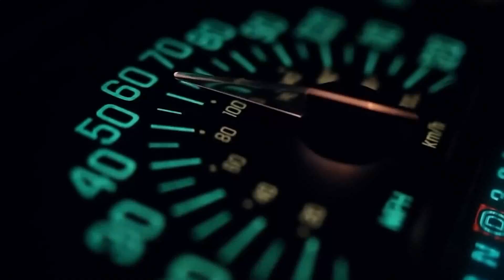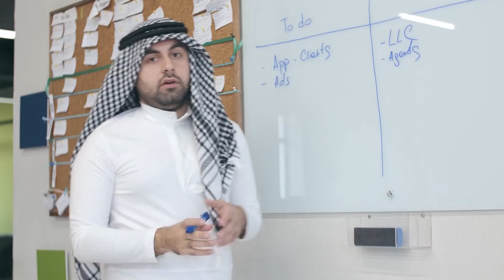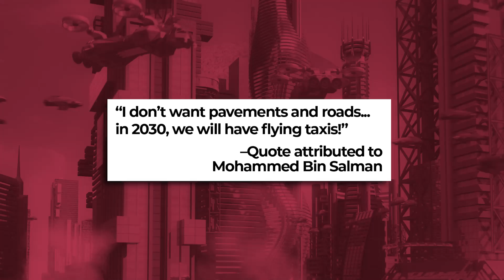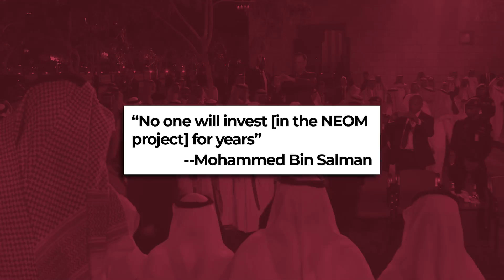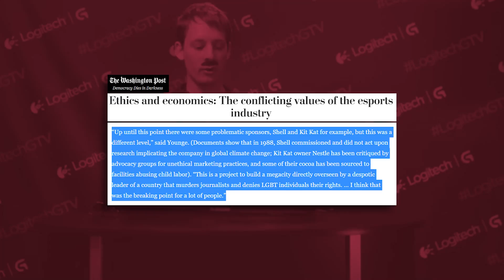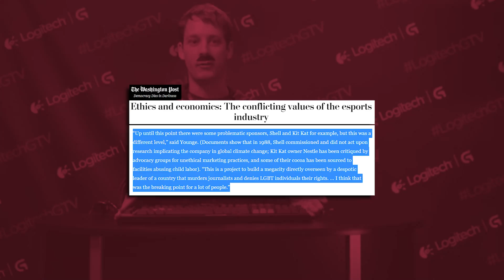¿Por qué los SAUDÍES quieren una ciudad del tamaño de BÉLGICA? - VisualPolitik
👉👉 No te olvides visitar nuestro nuevo canal "MEGAPROJEKTS" con K de VisualPolitik.¡Ya estamos cerca de ser 200.000 suscriptores! Os dejamos por aquí el enlace

En los últimos años, Arabia Saudita no deja de anunciar inversiones tan ambiciosas como disparatadas. De todas ellas, la más rocambolesca es la ciudad de NEOM: un proyecto de crear una ciudad-estado 33 veces más grande que Nueva York. Esta ciudad estaría ubicada en mitad del desierto, en una zona que ahora mismo sólo está poblada por una tribu nómada.
Todos estos proyectos son la visión de Mohammed Bin Salman, el líder absoluto de Arabia Saudita, para diversificar la economía de su país. La idea es que estas megaciudades atraigan miles de millones de dólares de inversión extranjera y se convierten en auténticas capitales económicas al estilo Singapur.
Sin embargo, para poder llevar a cabo todos estos proyectos, Bin Salman necesita inversión extranjera... y eso no es fácil ¿De verdad podrán construirse todas estas megaciudades saudíes? ¿De verdad veremos cosas como un Parque Jurásico o una Luna artificial en mitad del desierto? En este vídeo de VisualPolitik respondemos a estas preguntas.